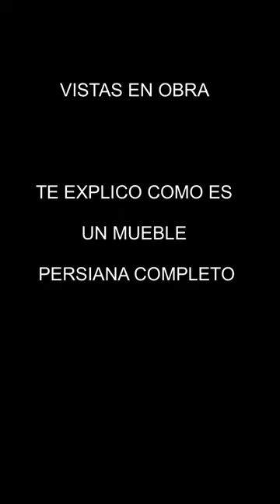Mueble persiana cocina // TODOS LOS SECRETOS Cocinas CJR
EL MUEBLE PERSIANA MAS COMPLETO DEL MERCADO

Existe el mueble de persiana para cocina perfecto. todavia no lo sabemos pero el modelo que hoy te quiero enseñar puede estar muy cerca de ser el mueble persiana cocina mas completo del mercado.

Este modelo de mueble persiana es de los mas completo , la laterales interiores y exteriores en metal , resistente a las altas temperaturas que pueda producir los pequeños electrodomésticos en su interior, baldas reforzadas para soportar un mayor peso en su interior, lamas de metal para que el uso del mueble persiana en la cocina sea resistente y pueda soportara el paso del tiempo , y lo que ma me gusta , sus sistema de poleas para poder abrir y cerrar la persiana , con este sistema evitamos el carrete que suelen llevar instalado la mayoría de los muebles persiana en las cocinas y con eso evitamos que se produzcan marcas con el paso del tiempo .

No importa si es una cocina moderna , una cocina con isla , una cocina blanca  o una cocina blanca y madera , la persiana es un elemento que siempre combina .

Ademas disponemos de muebles con persiana para cocina en todos los colores , pudiendo usar otro tipo de lama diferente tenemos la opción de lacar la persiana de Cocina en cualquier color de la carta Ral .

Este mueble se le conoce por muchos nombres ; muebles con persiana , persiana para muebles , persiana armario cocina , cocinas con muebles persiana , etc , puedes llamar lo como mas te guste , pero si tienes la oportunidad de instalar lo en tu cocina ni lo piense !!!

ESTRECTURA DEL VIDEO:
00:00 - Mueble persiana cocina
00:21 - Sistema de Poleas
00:33 - Sin Carrete
00:54 - Laterales en METAL
01:13 - Iluminación INTERIOR
01:49 - Vista del sistema sujeción

Agradecer a nuestro compañer@s de por su buen ojo para los vídeos y estudio Leon Photom por sus increíbles fotos